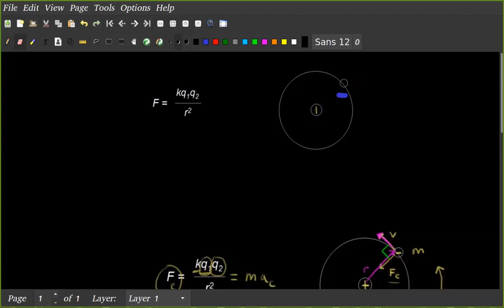Química cmpsvd1970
Descubrindo o raio